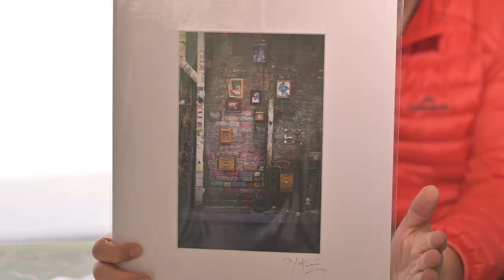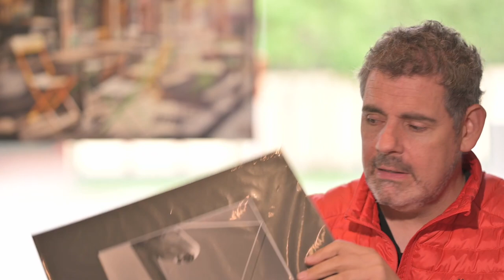17 Must Know Tips On Photography | .... Or Is it? | Matt Irwin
What are the 17 things you need to know?